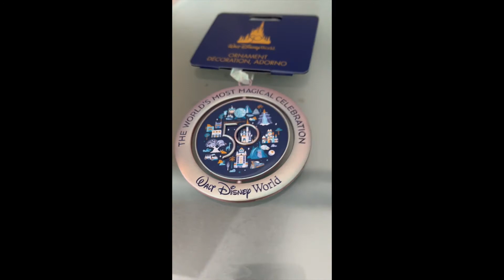Walt Disney World 50th Anniversary Metal Spinner Ornament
In this video, you can see the Walt Disney World metal spinner ornament, and actually see the iridescent color of the metal.  Interested in Disney Parks merchandise?  Click this link.